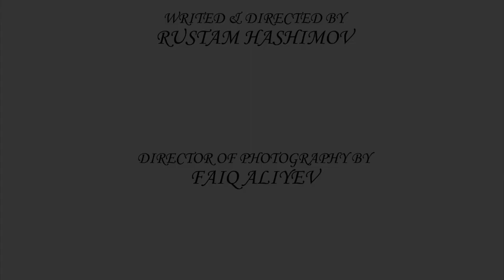"SaraFilmStudio" +99455 2807405 The Color / Short Movie - Цвет / Короткий филм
"The Color" - Short Movie
Directed, Writed.
Rustam Hashimov
Cast:
Nigar Ahmadova

Director of Photography by:
Faig Aliyev
                                           SARA FİLM STUDİO
- Видеосъемка и фотосъемка
- Изготовление презентационных роликов и представительских фильмов
- Информационные видеосюжеты, рекламная видеосъемка
- Фотосъемка интерьеров и экстерьеров
- Видеосъемка спортивных мероприятий, шоу программ